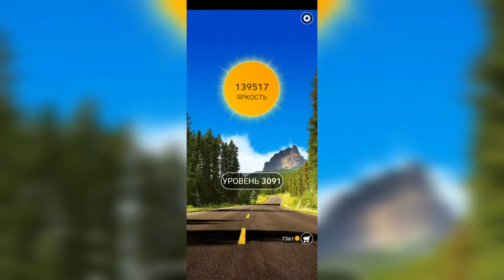Word / Слово Крест: Поиск русского кроссворда / Уровень 3091